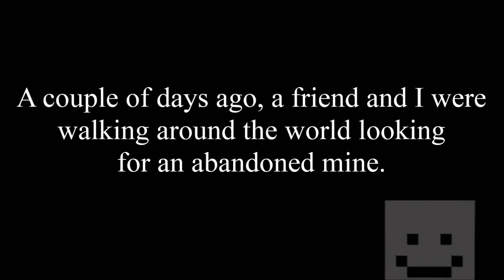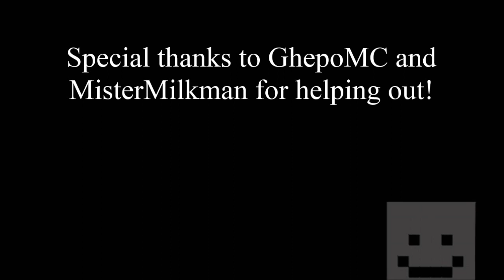Minecraft CREEPYPASTA: Billy (Feat. GhepoMC)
Me and Ghepo explore a Minecraft mineshaft to find music discs. If we only knew what was coming towards our way...
A super scary Minecraft Creepypasta

Cya later!